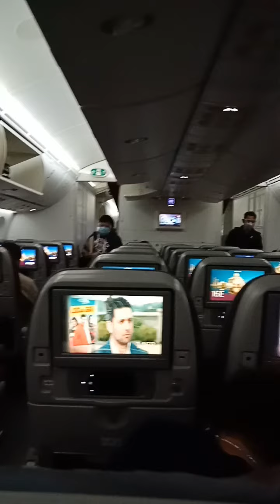Boarding time at Naia terminal 3